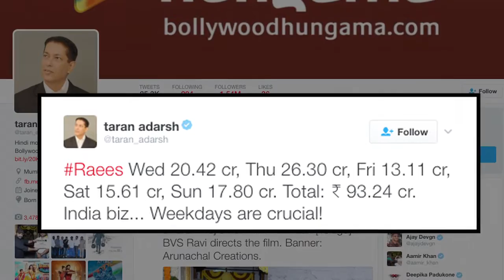100 करोड़ की लिस्ट में शामिल होने के लिये तैयार है "Raees"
सुपरस्टार शाहरुख खान की फिल्म "रईस " और   ऋतिक  की फिल्म काबिल के बीच अब जग खत्म हो गयी  है। आपको बता दे कि शाहरूख की इस फिल्म रईस  5 दिन में 93 करोड़ रूपये कमाने का आंकड़ा पार कर ,   100 करोड़ की लिस्ट में  शामिल होने जा रही है ।